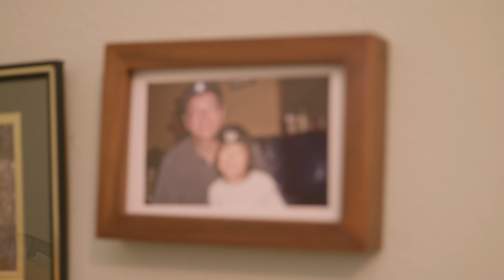Shriners patient Momo and mother talk about VantagePoint Software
Shriners Hospitals for Children patient Momo and her mother Sandy, talk about how the Shriners and VantagePoint Software partnership has changed their lives.

Market Technologies, family owned and operated for nearly 40 years and the company behind VantagePoint trading software, began donating a percentage of its software sales to Shriners Hospitals for Children on a regular basis in June 2017.

VantagePoint is an artificial intelligence based, Intermarket Analysis Software for traders, forecasting market trends up to 3 days in advanced with up to 86% accuracy.